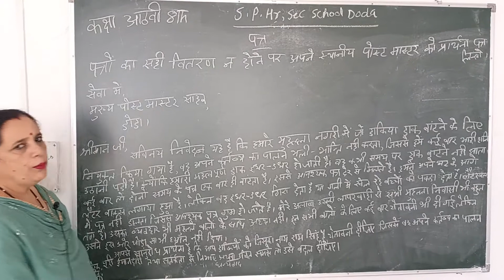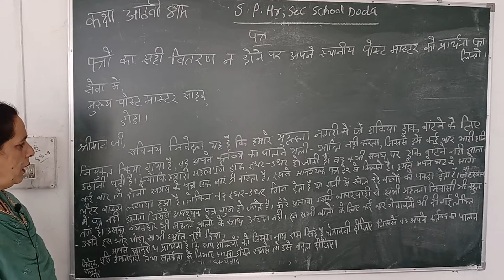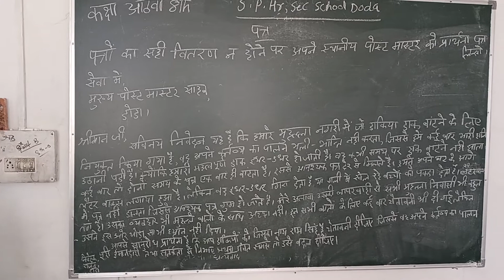Class 8th Hindi by Miss Lakhshmi